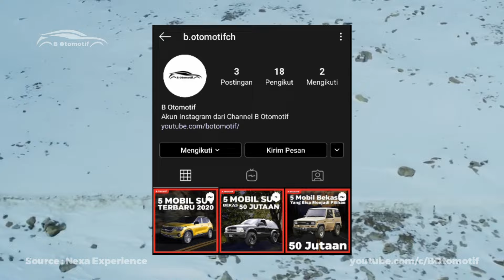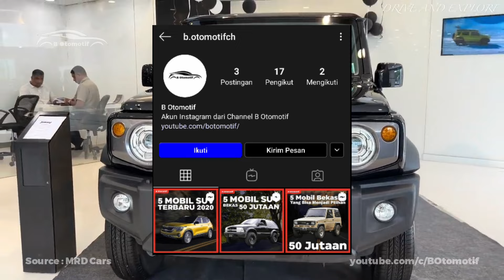Siap MENGASPAL Di INDONESIA, Suzuki Jimny 5 Pintu Jadi CALON SUV Laris atau Ghoib di PASARAN !?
Salah satu mobil yang cukup dinantikan kehadirannya ialah Suzuki Jimny 5 pintu untuk meramaikan pasar otomotif di Indonesia, dengan peluncuran resminya yang akan dilakukan dalam waktu dekat. Menariknya, kendaraan ini masih dipasok melalui impor dari India dan dibawa oleh PT Suzuki Indomobil Sales, sebagai produsen andalan merek Suzuki di Tanah Air. Keberadaan Suzuki Jimny 5 Pintu ini telah mencuri perhatian para pecinta mobil sejak lama, dan spekulasi kuat mengindikasikan bahwa peluncurannya di Indonesia akan dilakukan pada bulan mendatang, kemungkinan besar akan memanfaatkan salah satu event otomotif yang menjadi sorotan di tanah air.

Dengan kepastian akan segera hadirnya Suzuki Jimny 5 Pintu, antusiasme para penggemar otomotif di Indonesia semakin meningkat. Kendaraan ini tidak hanya diakui karena desainnya yang khas dan tangguh, tetapi juga karena daya tahan dan performa unggul yang menjadi ciri khas Suzuki Jimny. Lantas seperti apa detailnya ? apakah ada pembaruan lain yang dibawah suzuki versi long ini dibandingkan dengan yang telah rilis lebih dulu dipasaran ? di video kali ini kita akan bahas.

Nonton Juga
RAJA EV Masuk INDONESIA! Rilis SUV Listrik TERLARIS, Sudah Terjual 100 Ribu UNIT - BYD Atto 3